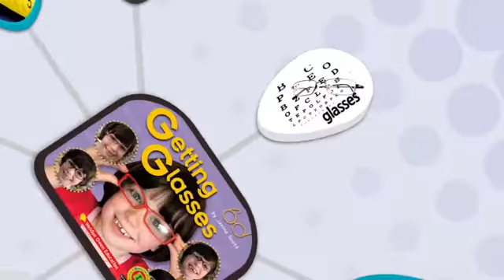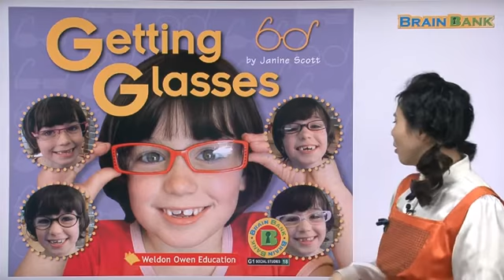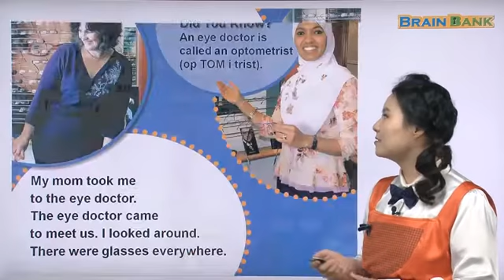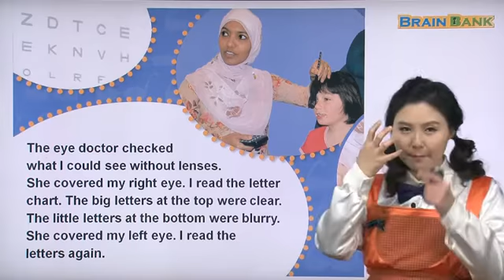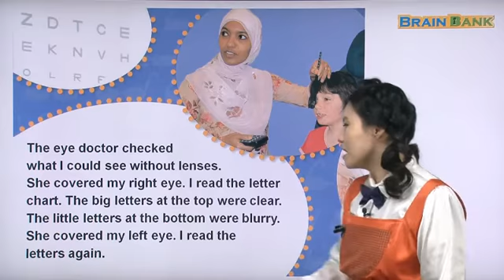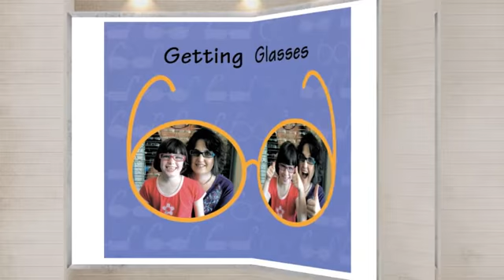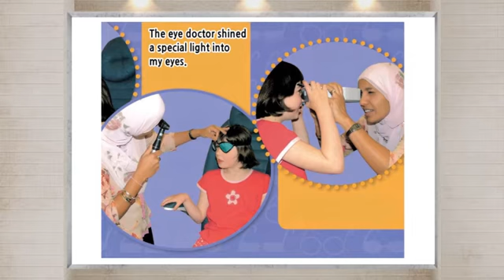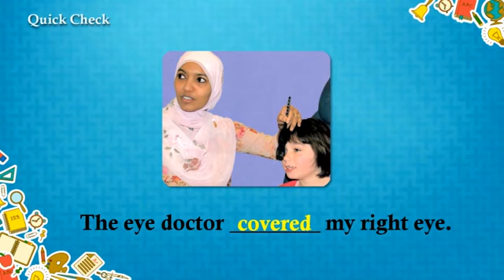엄마표영어 [ Brain Bank G1 Social Studies ] 18 Getting Glasses L-01 | 니콜샘 강의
18 Getting Glasses
Subjects                  건강 Health
                                  안경 Glasses
Sight Word              could

TV나 컴퓨터를 자주 보다 보면 눈이 피곤해지고 시력이 나빠지는 경우가 많아요. 그럴 때 우리에게 필요한것이 바로 안경이죠! 안경점에 가서 시력 측정도 해보고 나에게 어울리는 안경은 무엇이 있을지 함께 골라봐요.

Key Sentences :
I have trouble seeing things that are far away. 나는 멀리 있는 것을 보는데 문제가 있어요.
The eye doctor checked what I could see without lenses.
안과 의사 선생님은 내가 안경 없이 무엇을 볼 수 있는지 검사했어요.
She showed me how to clean my glasses too. 안과 의사 선생님은 어떻게 안경을 닦는지도 보여줬어요.